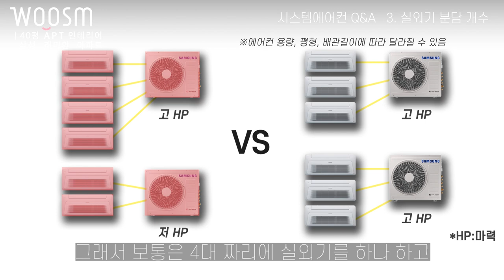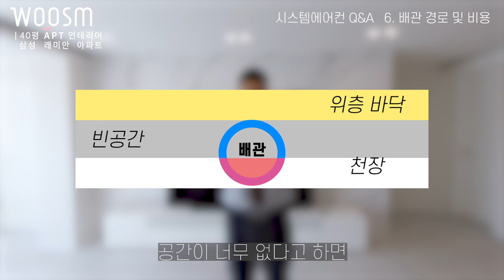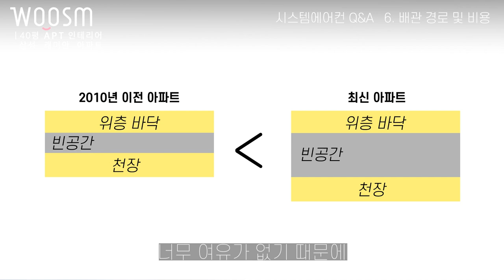시스템 에어컨 공사, 이 영상만 보면 된다!ㅣ에어컨공사ㅣ인테리어 시공ㅣ40평 아파트 : 3편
이번 영상은 시스템 에어컨 공사에 관심이 있으시거나 공사를 진행하신다면 아주 유익한 영상입니다. ! 고객분들이 견적을 받으실때나 상담 진행하실때 많이 하시는 질문들을 모으고 모아서 * 시스템 에어컨 Q & A * 라는 주제를 가지고 찾아왔습니다.

 00:00  현장소개
 00:18  하이라이트 영상 🎥
 01:33  설치 가능 여부
 01:57  평형별 설치 기준
 03:06  실외기 분담 개수
 04:04  제품 선택 기준
 04:43  배관 종류
 05:29  배관 경로 및 비용
 08:04  목공 작업 여부
 09:39  실내기 매립& 간접 조명
 11:20  실외기 위치
 12:54  개인 OR 인테리어 업체
 13:24  영상 마무리 😀

- Since 2013 ~